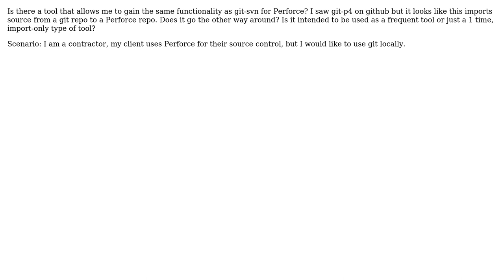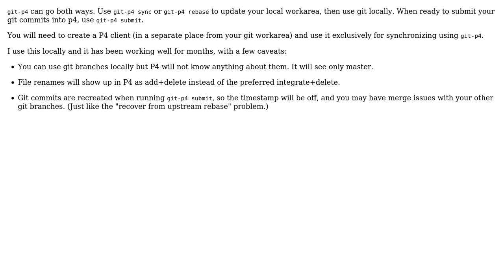Anything similar to git-svn for Perforce?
With thanks & praise to God, and with thanks to the many people who have made this project possible! | Content (except music & images) licensed under CC BY-SA | Music | Images & others | With thanks to user ScottJ user Michael Brennan and the Stack Exchange Network Trademarks are property of their respective owners. You are responsible for your own actions.